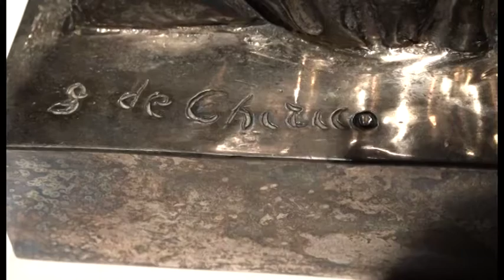Arezzo, inaugurata la mostra sulle sculture di Giorgio De Chirico